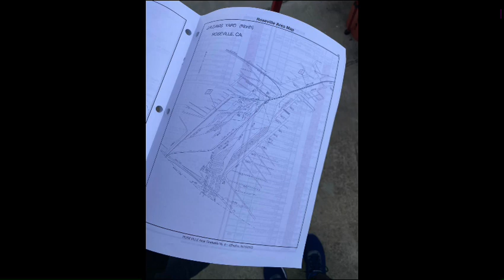Railfanning at Roseville (ft. Amtrak 5 & UP Autotrain & Railfaners & More) | Sac G Rail Productions